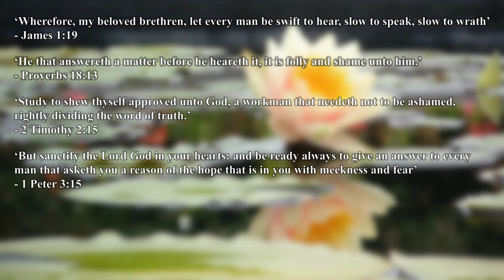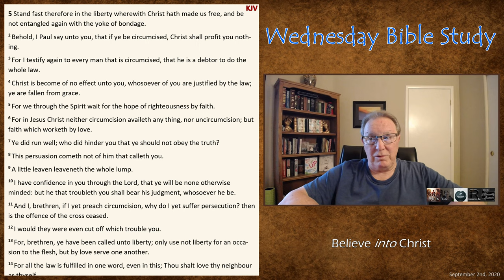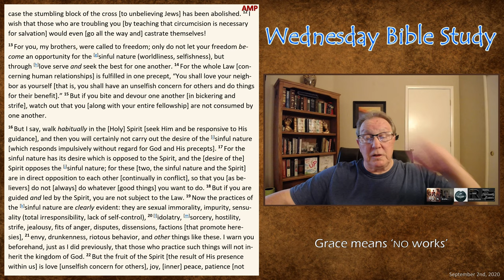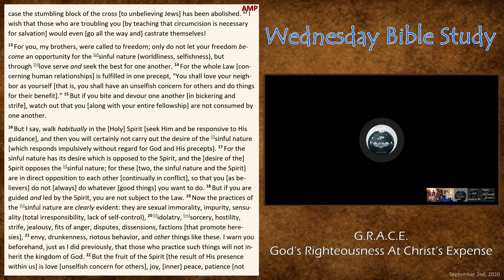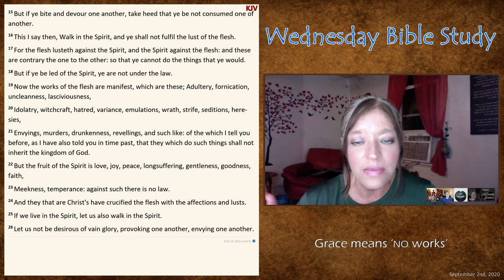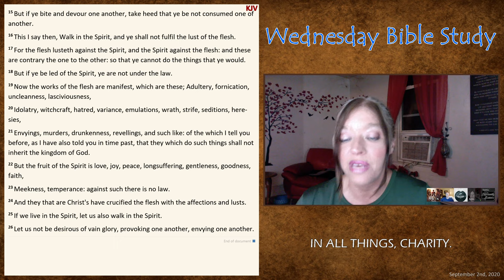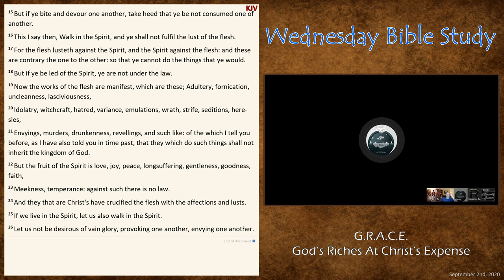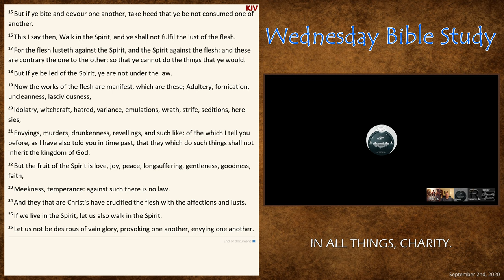Wednesday Bible Study - Galatians 5:11-22 (Best Quality)